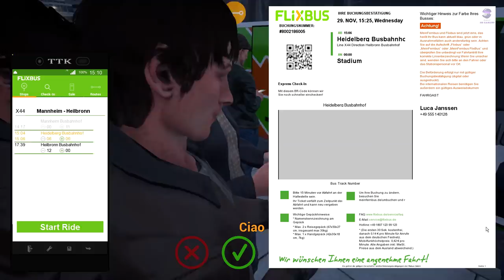Fernbus Simulator | ComfortClass S 516 HD | First Look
Fernbus Simulator - Comfort Class HD
Developer: TML-Studios
Publisher: AeroSoft GmbH
Genre: Simulation
Release Date: 29 Nov, 2017
Platform: Windows
Mode: Single player

In this package, you will receive a fleet of 5 fully functional, detailed variants of the ComfortClass HD. From Compact to space-optimized, you will always find the right choice in this range of highdeckers, when driving your ambitious passengers on their travels through Europe. Thanks to the diversity of variants you will always find the right vehicle for the task at hand.

The cockpit is consistently designed for the comfort and well-being of the driver. Even at first glance, it exudes an exceptionally high quality. A modern instrumentation cluster, optimal visibility and operating logic come together with an above-average level of ergonomics.

We have refactored this trend-setting line of coaches with a lot of passion and love for attention to detail not just for its looks, but also with its distinct driving experience and soundscape with equal attention.

Variants included:
ComfortClass S 515 HD
ComfortClass S 516 HD
ComfortClass S 516 HD-2
ComfortClass S 517 HD
ComfortClass S 519 HD

Features:
-5 variants of the ComfortClass HD in FlixBus design
-8-gear automatic transmission
-Reactive displays, e.g. with information about speed and readiness for departure
-Hill holder and stop break with start-up interlock
-Operable roof hatches
-Driver monitor with navigation and rearview camera
-Kneeling system

MINIMUM SYSTEM REQUIREMENTS:
OS: 7/8/8.1/10 (64bit only)
Processor: Intel Core i5 Processor or similar with at least 2.6 GHz
Memory: 6 GB RAM
Graphics: Nvidia GeForce GTX 560 or similar AMD Radeon (no support for onboard cards)
DirectX: Version 11
Storage: 45 GB available space
Sound Card: Yes

RECOMMENDED SYSTEM REQUIREMENTS:
Processor: Intel Core i7 Processor or similar with at least 3.5 GHz
Memory: 8 GB RAM
Graphics: Nvidia Geforce GTX 780 or AMD Radeon RX 480
DirectX: Version 11
Sound Card: Yes
Additional Notes: Installing on SSD recomenced